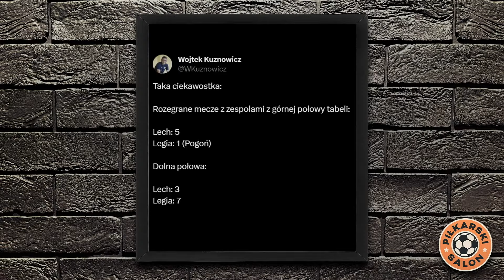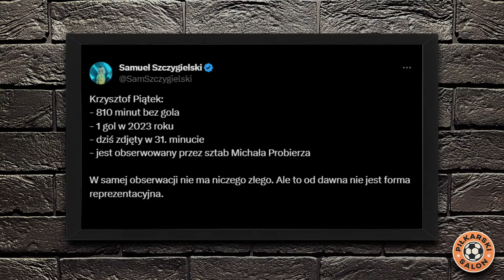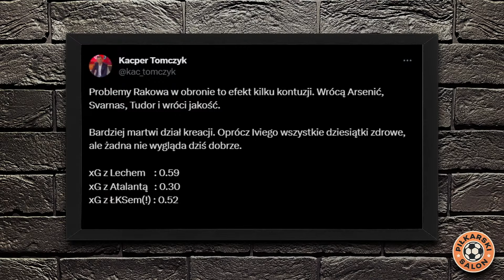MARCHWIŃSKI DO KADRY, SLISZ DO PIERWSZEGO SKŁADU? SZYMAŃSKI BŁYSZCZY W TURCJI. PIŁKARSKI SALON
00:00 Początek. Świetne mecze Legia i

24:03 Juergen Elitim - najlepszy letni transfer w Ekstraklasie?

33:16 Bartosz Slisz do pierwszego składu reprezentacjaPolski?

39:26 Michał Probierz powoła Filipa Marchwińskiego?

55:41 Kapitalne wejście Sebastiana Szymańskiego do Fenerbahce

1:13:33 Zjazd formy Krzysztofa Piątka

Piłkarski Salon: Radosław Przybysz, Roman Kołtoń (@PrawdaFutbolu), Piotr Urban (@ELEVENSPORTSPLOfficial), Filip Surma (@canalplussportpolska).